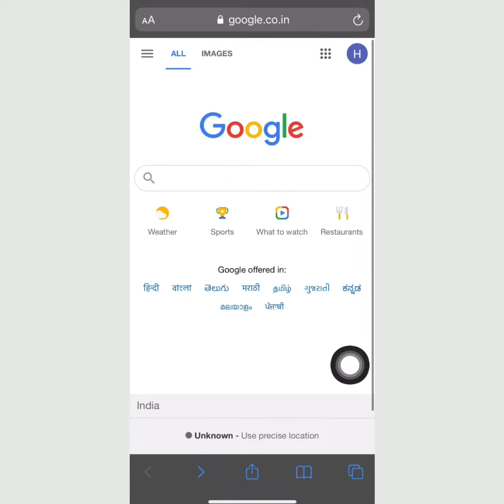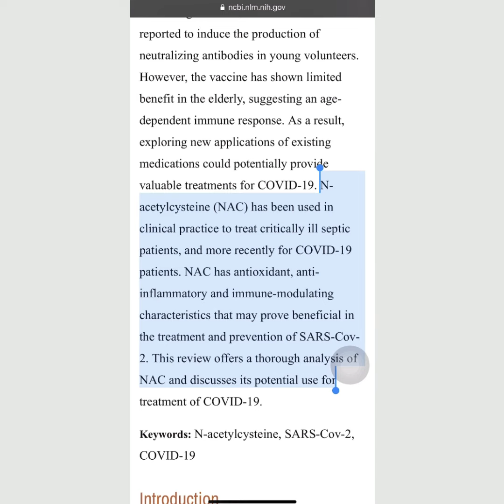Lung damage treatment in Hindi | Lung damage Covid | ફેફસા ને સંકોચાતા અટકાવે છે. | Fairmosa Tablet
Lung damage treatment in Hindi |  Lung damage Covid | Lung damage after coronavirus | Fairmosa Tablet

ફેફસા ને સંકોચાતા અટકાવે છે.

જો તમને ઉપરની વિગત ગમીહોય તો આજે જ ઓર્ડર કરો અથવા
અમારી શાખાનો સંપર્ક કરો. વધુ માહિતી